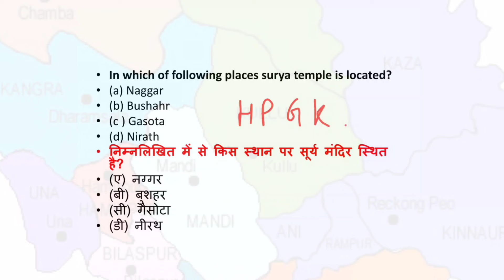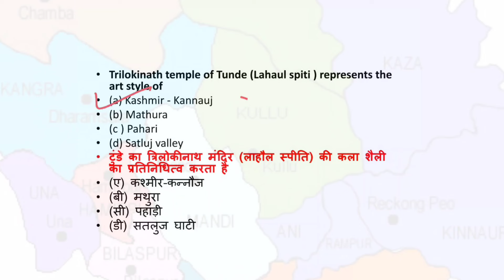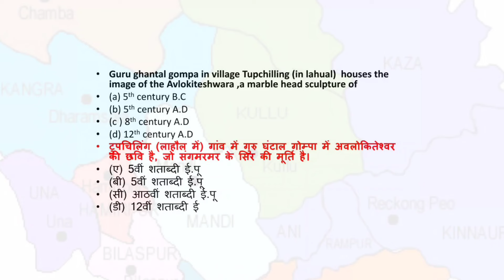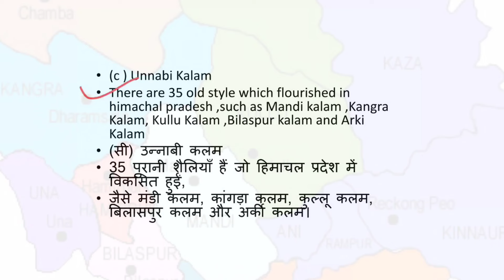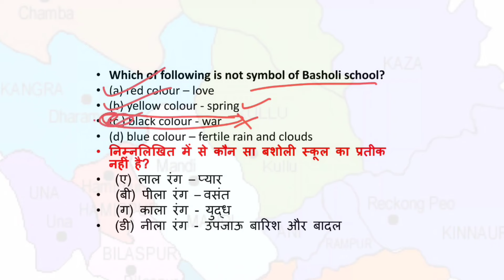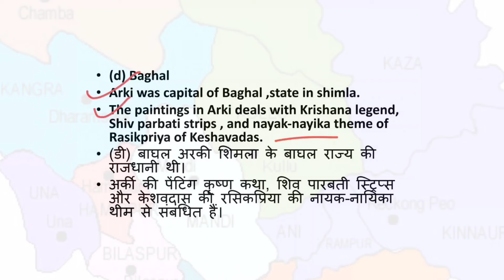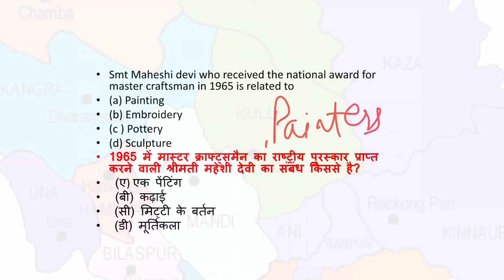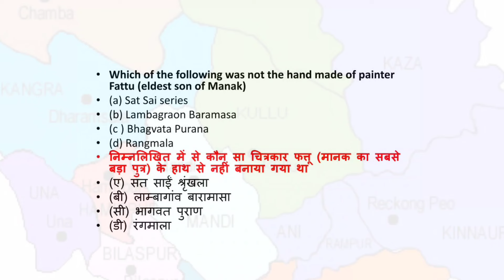Himachal gk in hindi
Himachal gk for class 3 exams , hrtc 2023,pgt,tgt, assistant mining inspector
HIMACHAL GK for all competitive exam of Himachal Pradesh
Himachal Current Affairs January 2024
HP CURRENT AFFAIRS 2023 HIMACHAL CURRENT AFFAIRS

HP CURRENT AFFAIRS 2023 in hindi  || JANUARY 2023 TO JUNE 2023 || HIMACHAL CURRENT AFFAIRS 2023 || HPPSC ||
In this video we have discussed current affairs of himachal pradesh .
Which is the best site for Himachal current affairs?

Himachal current affairs pdf
Himachal current affairs questions and answers
Himachal current affairs questions
current affairs of himachal pradesh 2023
himachal current affairs magazine
himachal current affairs in hindi
hp current affairs book
hp current affairs 2023 in hindi
Himachal gk questions in english
himachal gk questions in hindi
Administrative history of hp River system in himachal pradesh
lakes in himachal pradesh
springs in himachal pradesh
prominent glaciers in himachal pradesh
prominent valley in himachal pradesh
mountain passes in himachal pradesh mountain peaks in himachal pradesh
ancient janpadas in himachal pradesh
the audambaras
trigarta
kuluta
the kunindas
tuglaq dynasty and kangra
mughals and hill state
mughals and chamba
mughals and sirmaur
sikh and hill state
gurkhas and hill state
bilaspur
chamba
hamirpur
kangra
kinnaur
kullu
lahaul spiti
mandi
shimla
solan
sirmaur
una
ancient tribes of himachal pradesh
modern tribes of himachal pradesh
castes in himachal pradesh
mandi and suket revolts
kunihar struggle
sirmaur satyagraha
sirmaur satyagraha
marriagr customs in himachal pradesh
divorce system in himachal pradesh
folk dances and dramas in himachal pradesh
dances of sirmaur
dances of chamba
dances of kullu
paintings in himachal
painters in himachal
major crops of himachal pradesh
fisheries in himachal
rivers of himachal pradesh
national parks and wildlife sanctuaries in himachal pradesh
hydroelectric proect in himachal pradesh
firsts in himachal pradesh
kangra tea
airports and helipads in himachal